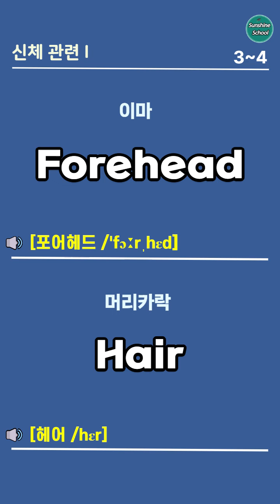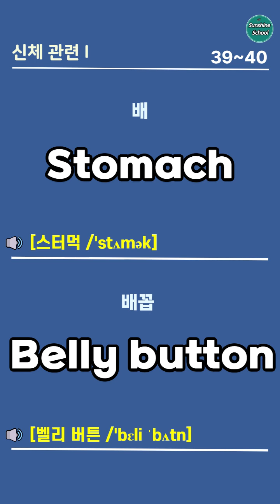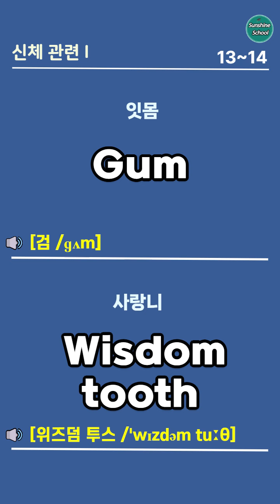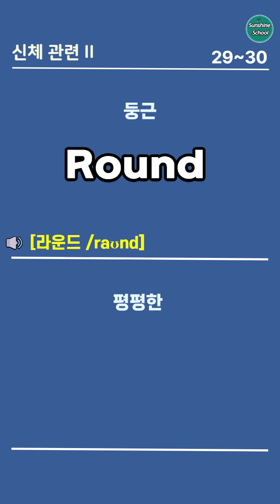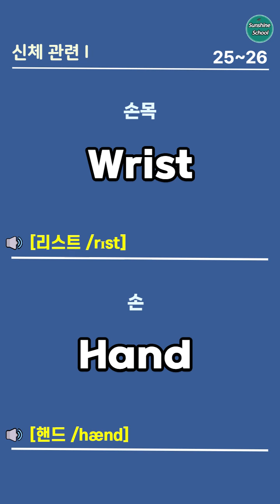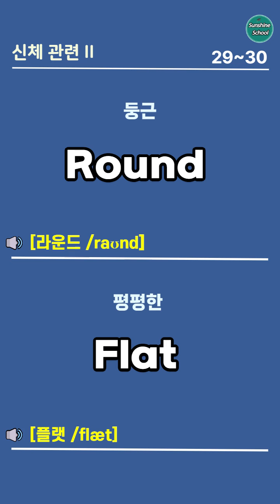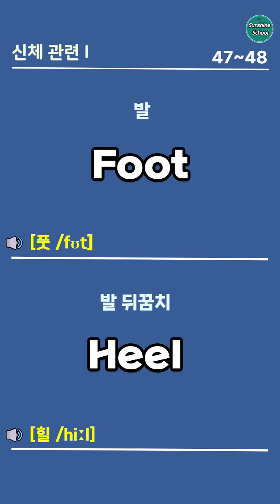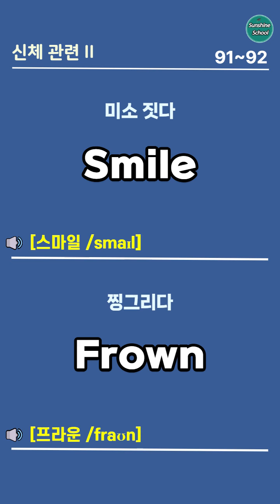필수 영어 단어 200개! '신체관련' 이것부터 죽어라 외우세요! 영어흘려듣기 | 왕초보영어 | 기초영어단어 | 기초영어회화 | 영어단어장 | 영어단어반복| 영어반복듣기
1. 생활 속 필수 영어 단어 200개 (신체 관련 총 정리!)
2. Step1 : 한국어 1번 영어3번 반복 (한글발음 + 발음기호 포함)
    Step2 : 영어만 3번 반복
3. 스트레스 받으며 암기하지 않으셔도 돼요
  그냥 틀어두시고 반복적으로 듣다보면 저절로 외워집니다.

* 단어의 뜻은 상황에 따라 달라질 수 있습니다.
  영상에서는 가장 기본적이고 사용빈도 높은
  뜻을 담았습니다.

00:00 Intro
00:10 Step1 : 한국어1번 영어3번
1:05:53 Step2 :  영어3번

오늘과 다른 내일의 나를 위해  함께 화이팅 해요 !
Good luck!

  더 좋은 영상으로 찾아뵙겠습니다. 감사합니다. -

영어회화 영어듣기 영어쉐도잉 출근길영어 퇴근길영어 수면영어 힐링영어 쉬운영어 영어반복듣기 영어연속듣기 영어단어100 영어단어500 영어단어1000 미국7살수준영어 영어단어반복 영어문장반복 1000단어를 빡세게 외우세요#영어기초배우기#미국인이 매일쓰는 영어#미국인이 자주쓰는 영어